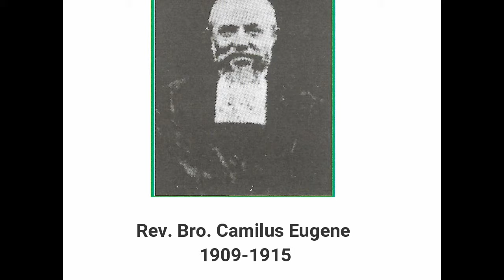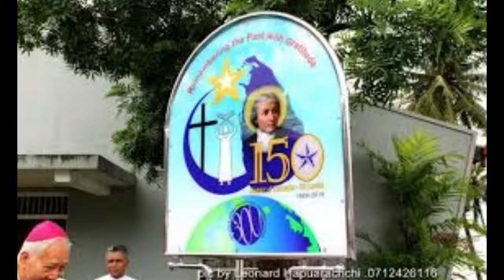History of St. Benedict's College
Script and background voice by
Rev.Bro.Kavindu Perera

Recorded by
Mr.Senevirathne

Edited by
Mr. Dilshan Bandara